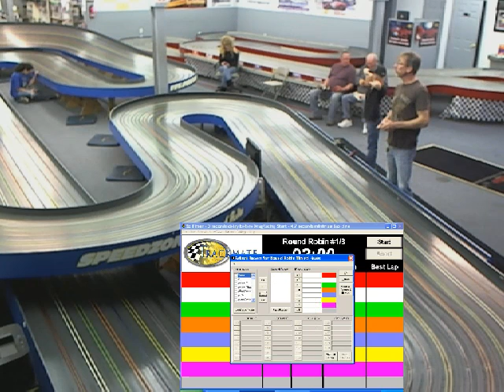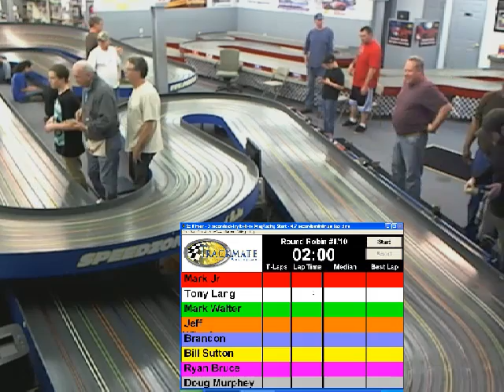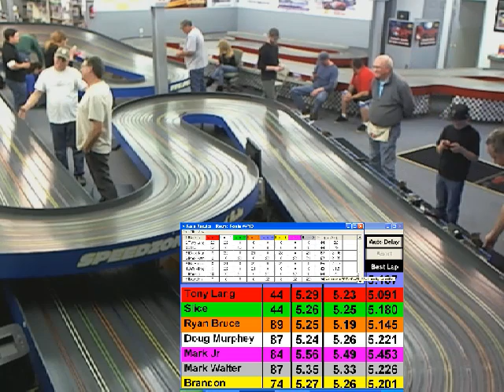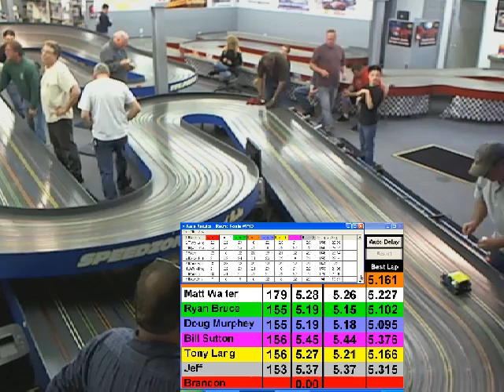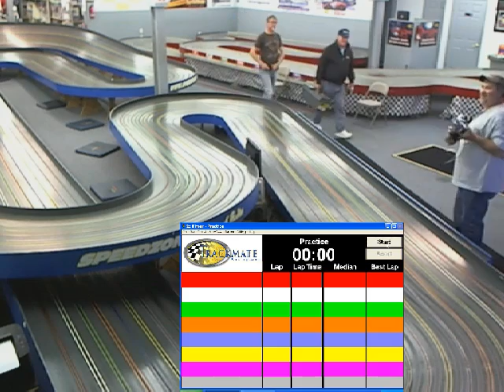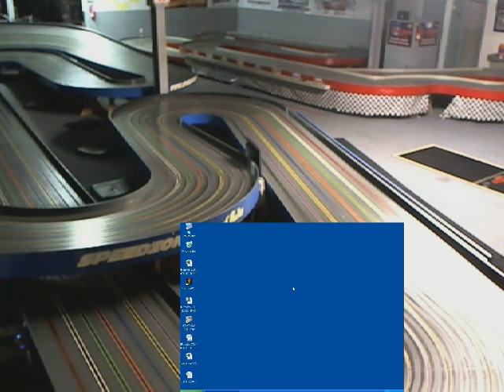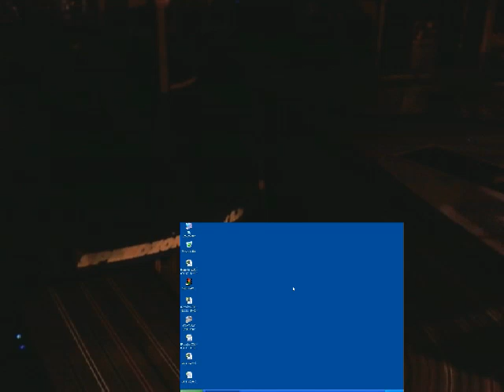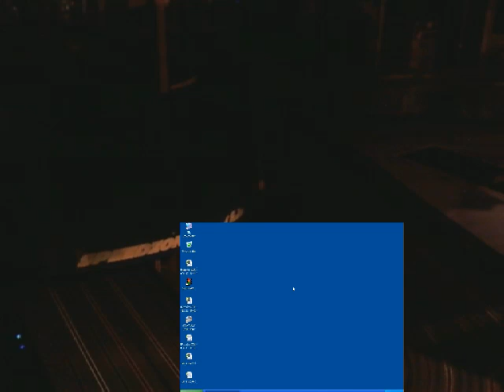1Slot Car Racing